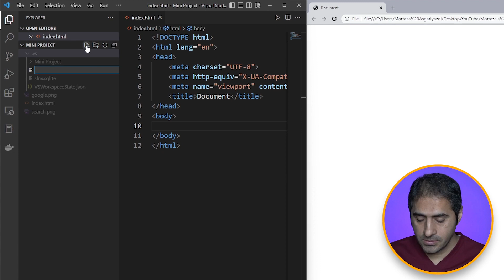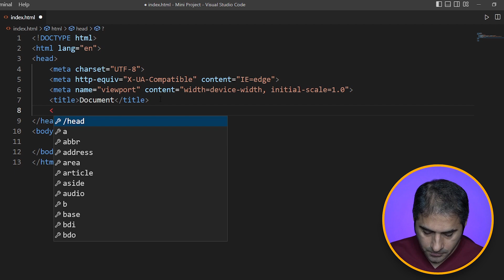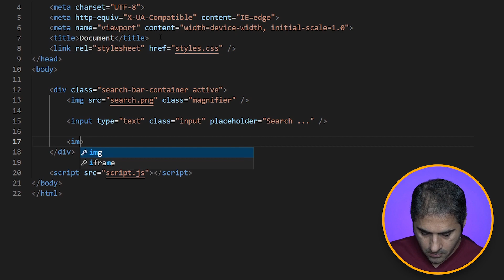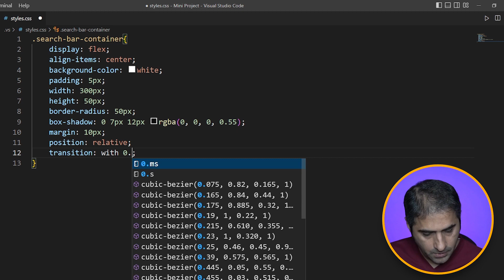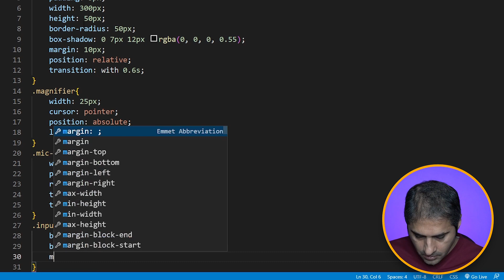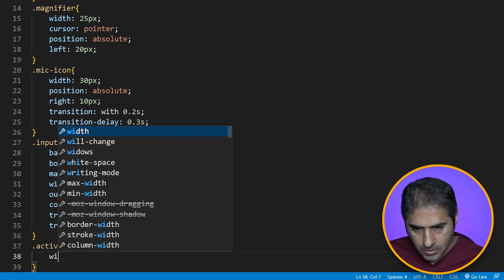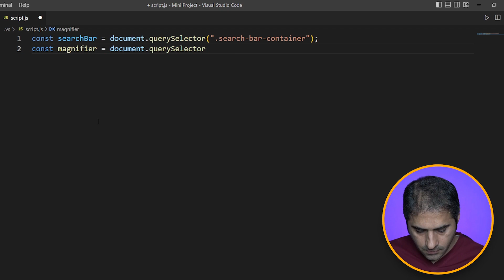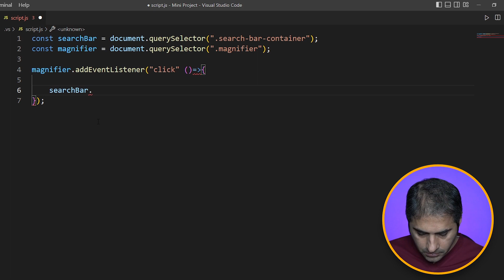کارگاه HTML+CSS+JS | یک سرچ بار زیبا در وب + سورس کامل برنامه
در اولین قسمت از پلی لیست کارگاه یک دکمه جتسجو در وب نوشتم که دارای انیمیشن است

♥ Follow Me 🔥